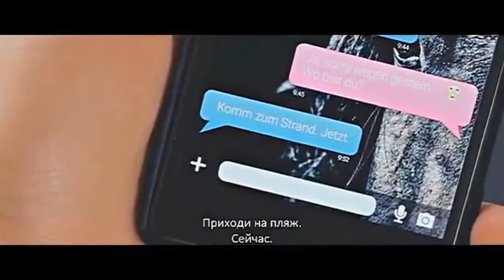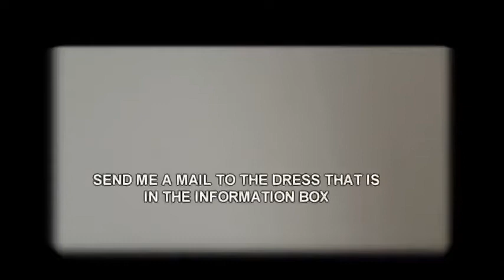THE FULL STORY OF LILITH AND SAMUEL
Movie Name:How To be really Bad

                       GERMAN SERIES